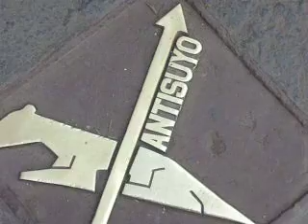Antisuyo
Uno de los cuatro sectores del Tawantinsuyu Inca. Video realiado por Alejandro Re. 2014